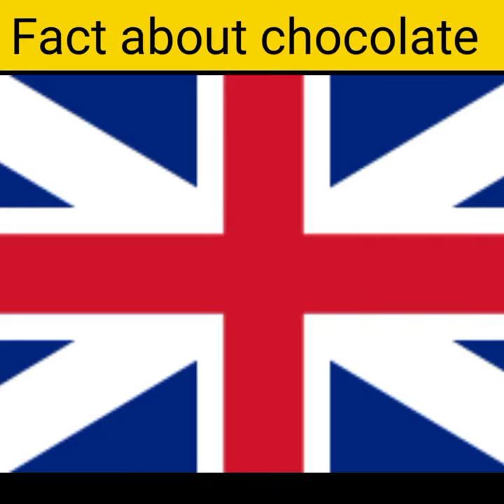Amazing fact about chocolate